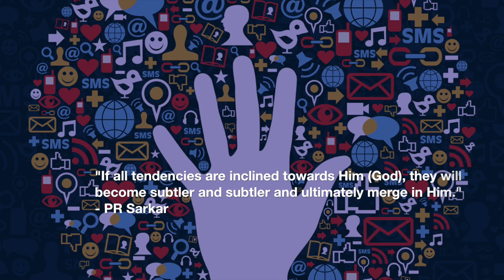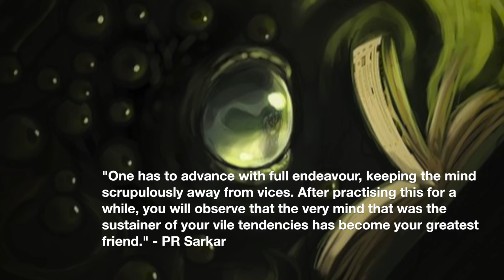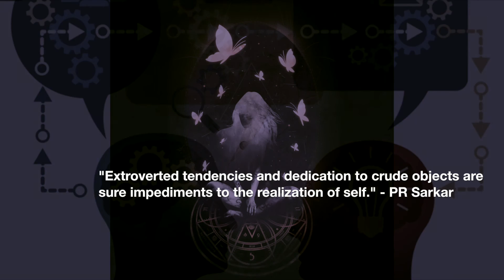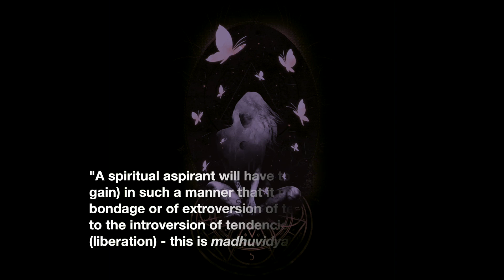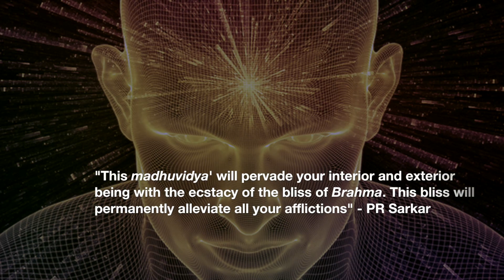Baba's Grace - Madhuvidya', God is Everywhere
Baba Nam Kevalam, this is a mahamantra, or a universal mantra given by shrii PR Sarkar, in order to concentrate and liberate the mind from the superficial level and elevate it to the super conscious level. Contains some deeply spiritual quotes given by Shrii PR Sarkar.